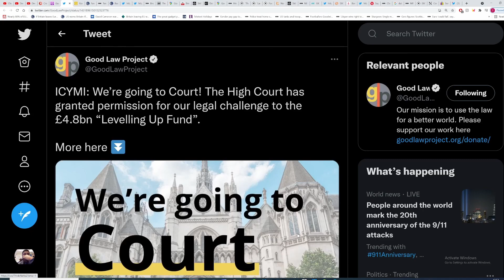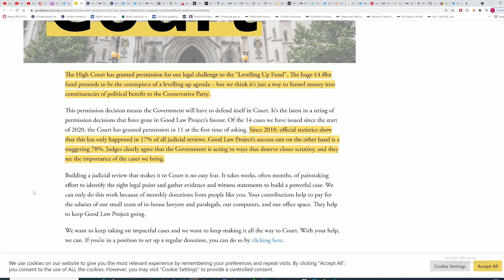Brexit. Tories ‘level fund’ faces legal challenge over cronyism